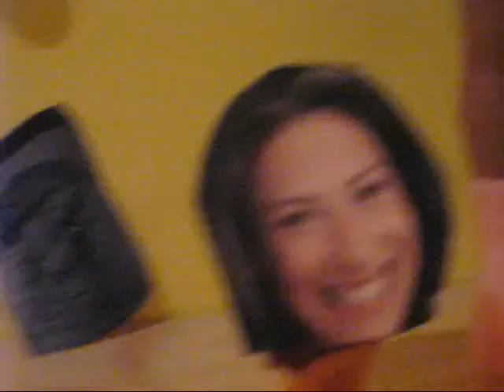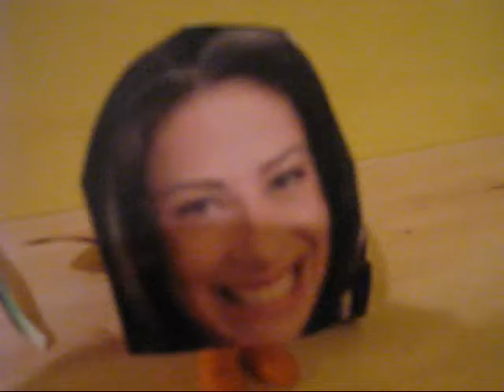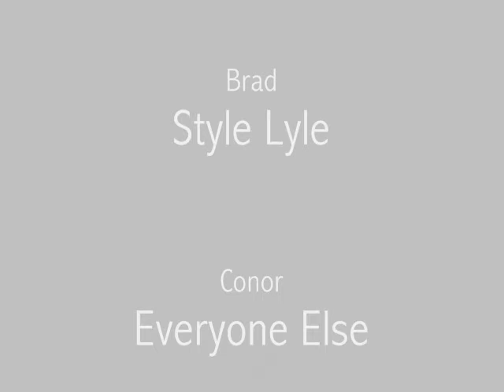Style Lyle 5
style lyle goes on to what not to wear and gets a girlfriend.